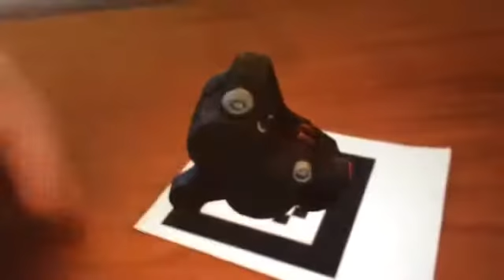Digital Twin realidad aumentada aplicada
En este caso se muestra un freno de moto digitalizado en 3D y posteriormente visualizado a través de una aplicación de Realidad Aumentada creada por Wion.es que no requiere conexión a internet para visionar el contenido.
El digitalizado 3D es fotorealista ya que como se puede observar el modelo original y en digitalizado en 3D son exactamente iguales. Posteriormente se procesa para que los usuarios del aplicativo puedan visualizarlo desde cualquier ángulo, estén donde estén.